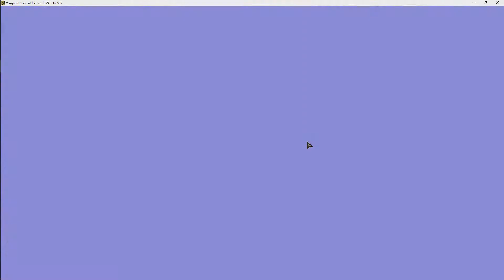VGO Emu - Questiong in Lomshir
Vanguard: Saga of Heroes Emulator is in the works.